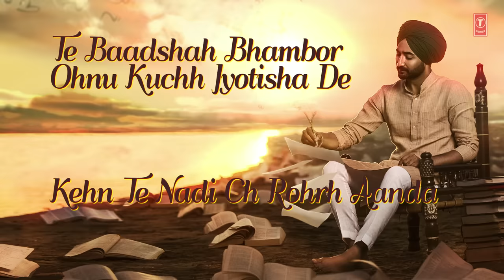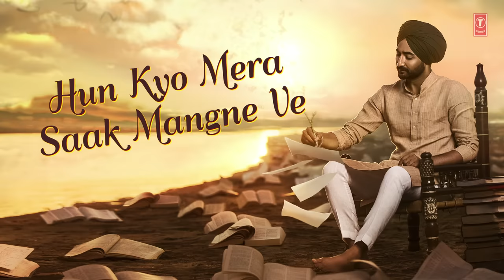Sassi: Ranjit Bawa | Full Lyrical Song | Ik Tare Wala | Jassi X | Latest Punjabi Songs 2018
Presenting the latest punjabi lyrical song Sassi from the latest punjabi album Ik Tare Wala sung by Ranjit Bawa.

♫ Song: Sassi
♫ Singer: Ranjit Bawa
♫ Lyrics: Traditional
♫ Project by: Naresh Kaka
♫ Music Label: T-Series
Connect with T-SERIES APNAPUNJAB
Set "Sassi" song as your caller tune sms TAR19 To 54646
Set "Sassi - We Tu Badhsah Si" song as your caller tune sms TAR20 To 54646
Set "Sassi - Jammi Sa Likha Ke" song as your caller tune sms  TAR21 To 54646
Operator Codes:
1. Sassi

2. Sassi - We Tu Badhsah Si

3. Sassi - Jammi Sa Likha Ke